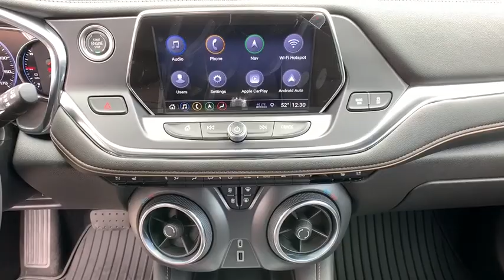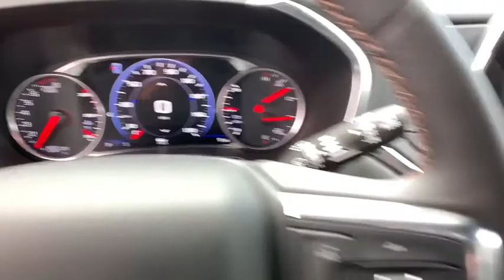2019 Chevrolet Blazer Carson City, Reno, Yerington, Northern Nevada, Elko, NV 19-0950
Nightfall Gray Metallic New 2019 Chevrolet Blazer available in Carson City, Nevada at Champion Chevrolet Reno. Servicing the Reno, Yerington, Northern Nevada, Elko, NV area.

The latest member of the Chevrolet SUV family has arrived with bold, sophisticated styling inside and out. Theres no denying it has a presence. The all-new 2019 Chevrolet Blazer features three distinct personalities  each a unique take on this modern classic. Modern and muscular, Blazer sets the standard for what an SUV should be. With sleek lines, a horizontal Black grille, available 20in aluminum wheels and a rounded dual exhaust, its the SUV youll want to be seen in. Available sturdy floor-mounted rail system helps keep your cargo secure as you move from point A to B. The available Flexible Cargo Partition and Horizontal Cargo Net can help prevent items like groceries, gardening tools or golf equipment from shifting. Youll fall in love from the first press of the throttle with the 3.6L V6 engine thats available on Blazer and standard on RS and Premier trims. With 305hp, its fun to drive and can tow up to 4,500 lbs. Plus, the 9-speed automatic transmission offers smooth shifts and the fuel economy you need. All-wheel drive, available on all Blazer 3.6L V6 models, gives you added confidence in a variety of conditions. RS and Premier trims offer the Advanced AWD system thats Chevrolet crossovers most sophisticated. This system helps further improve driver control by independently directing torque through a twin-clutch rear-axle design to the rear wheel with the best traction in poor road conditions. With the latest Chevrolet Infotainment 3 System technology and available 4G LTE Wi-Fi Hotspot. Blazer offers advanced safety technologies to help you detect and prevent potential hazards that can give you the added confidence, including: adaptive cruise control, lane keep assist, rear cross traffic alert, and more.
HEADLAMPS  INTELLIBEAM,WIRELESS CHARGING,FRONT PEDESTRIAN BRAKING,FOLLOWING DISTANCE INDICATOR,LPO  CARGO SHADE  RETRACTABLE,AXLE  3.49 FINAL DRIVE RATIO,LPO  CARGO NET  VERTICAL,LPO  PREMIUM ALL-WEATHER FLOOR MATS,WHEELS  20 (50.8 CM) MEDIUM ANDROID MACHINED-FACE ALUMINUM  (STD),TRANSMISSION  9-SPEED AUTOMATIC  ELECTRONICALLY-CONTROLLED  with overdrive  includes Driver Shift Control (STD),JET BLACK  PERFORATED LEATHER-APPOINTED SEAT TRIM,SAFETY ALERT SEAT,LPO  INTERIOR PROTECTION PACKAGE  includes (VAV) premium all-weather floor mats  LPO and (VLI) cargo mat  LPO,LICENSE PLATE FRONT MOUNTING PACKAGE  (will be forced on orders with ship-to states that require a front license plate),LPO  BLACK BOWTIE EMBLEMS  FRONT AND REAR,AUDIO SYSTEM  CHEVROLET INFOTAINMENT 3 PREMIUM SYSTEM  with connected Navigation  8 diagonal HD color touchscreen  AM/FM stereo  Bluetooth audio streaming for 2 active devices  Apple CarPlay and Android Auto capable  enhanced voice recognition  additional memory for in-vehicle apps  cloud connected personalization for select infotainment and vehicle settings. Subscription required for enhanced and connected services after trial period. (STD),LANE KEEP ASSIST WITH LANE DEPARTURE WARNING,LPO  PREMIUM ALL-WEATHER CARGO MAT,SEATS  FRONT BUCKET  (STD),HD SURROUND VISION,FORWARD AUTOMATIC BRAKING,NIGHTFALL GRAY METALLIC,DRIVER CONFIDENCE II PACKAGE  includes (K4C) Wireless Charging  (UV2) HD Surround Vision  (DRZ) Rear Camera Mirror  (KSG) Adaptive Cruise Control - Advanced  (UGN) Forward Automatic Braking  (UKJ) Front Pedestrian Braking  (UHX) Lane Keep Assist with Lane Departure Warning  (UE4) Following Distance Indicator  (UEU) Forward Collision Alert  (HS1) Safety Alert Seat and (TQ5) IntelliBeam headlamps,LPO  CARGO PACKAGE  includes (VRS) retractable cargo shade  LPO and (W2D) vertical cargo net  LPO,ENGINE  3.6L V6  SIDI  DOHC WITH VARIABLE VALVE TIMING (VVT)  and Active Fuel Management with Stop/Start (305 hp [227 kW] @ 6600 rpm  269 lb-ft of torque [365 N-m] @ 5000 rpm) (STD),PREMIER PREFERRED EQUIPMENT GROUP  Includes Standard Equipment,ADAPTIVE CRUISE CONTROL - ADVANCED,FORWARD COLLISION ALERT,REAR CAMERA MIRROR,TIRES  P235/55R20 ALL-SEASON BLACKWALL  (STD),All Wheel Drive,ABS,4-Wheel Disc Brakes,Aluminum Wheels,Tires - Front Performance,Tires - Rear Performance,Conventional Spare Tire,Temporary Spare Tire,HID headlights,Automatic Headlights,Heated Mirrors,Power Mirror(s),Integrated Turn Signal Mirrors,Privacy Glass,Intermittent Wipers,Variable Speed Intermittent Wipers,Remote Trunk Release,Power Liftgate,Hands-Free Liftgate,AM/FM Stereo,Navigation System,MP3 Player,Bluetooth Connection,Auxiliary Audio Input,Smart Device I